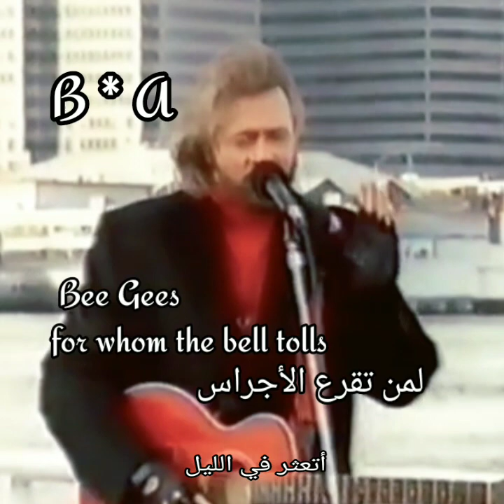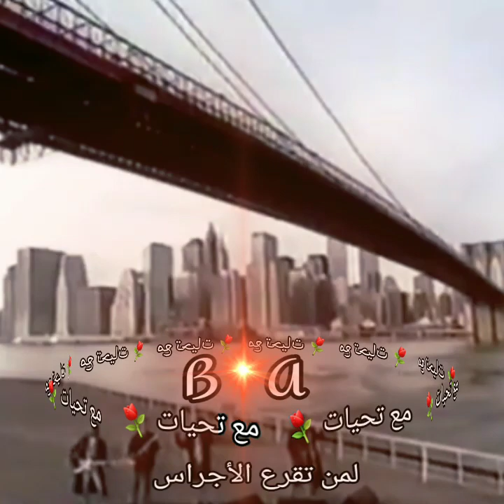Bee Gees..for whom the bell tolls * لمن تقرع الأجراس * Lyrics B * A 🍁